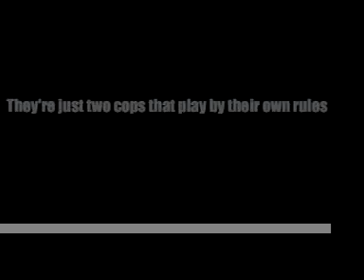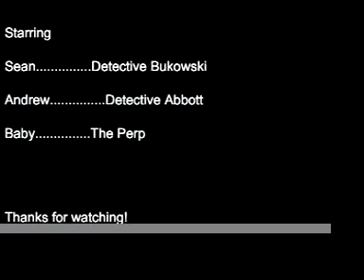GOOD COP/BAD COP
A sneak peek a the chilling first installment of the thrilling new cop drama starring Andrew Abbott and Sean Bukowski.

Two men swore to serve and protect the people. They're just two cops playing by their own rules. Saving lives is what they do.